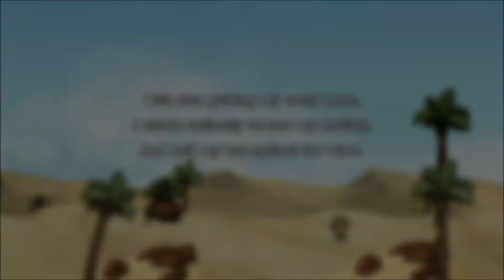Spelunky - The Fails Begin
Let's Play Spelunky! This game is tough and my skills are weak but over time I will beat the game!